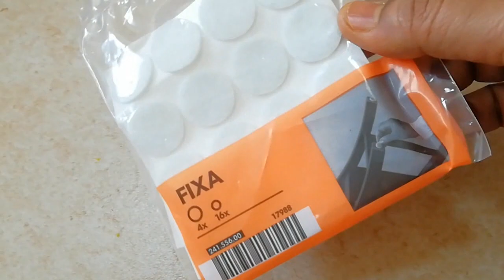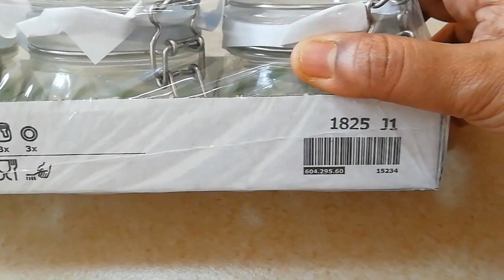IKEA ABUDHABI - shopping haul